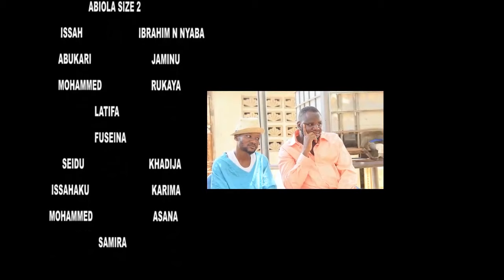GMAMPRIPAGA MASTER 1